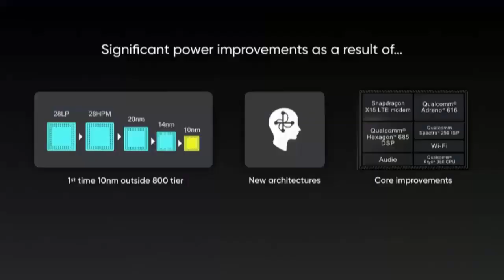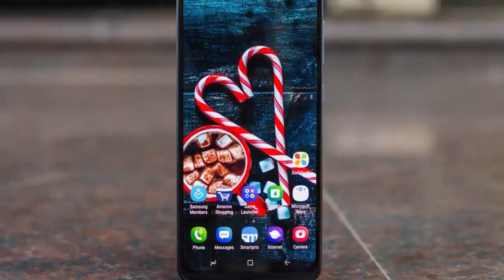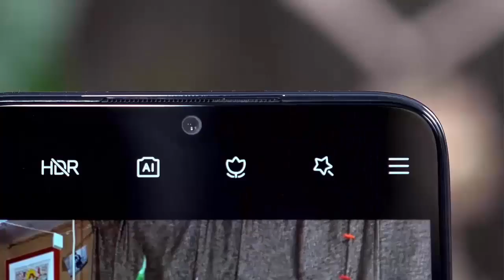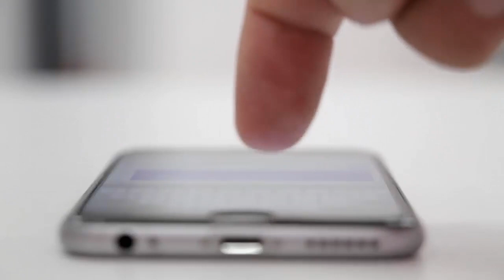Top 7 Best Smartphones Under Rs 15000 In November 2019 | BEST MOBILE PHONES UNDER 15000 IN INDIA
1-Redmi Note 8 Pro
2-Realme 5 Pro
3-Redmi Note 8
4-Samsung Galaxy M30s
5-Vivo Z1 Pro
6-Realme 3 Pro
7-Redmi Note 7 Pro

Looking to buy the best phones under 15000 in India? There are many options for you to pick from. The budget smartphone under this segment caters to a wide range of customers. These best android phones under Rs. 15000 are not just well-priced, but some of them can even perform as good as flagship smartphones. No matter what your priority is, you will find a phone which is in its own way, one of the best mobiles under Rs 15,000. Not just essentials, these phones even offer fingerprint sensors, unibody design, metal builds and even some of the best camera smartphone under 15000.